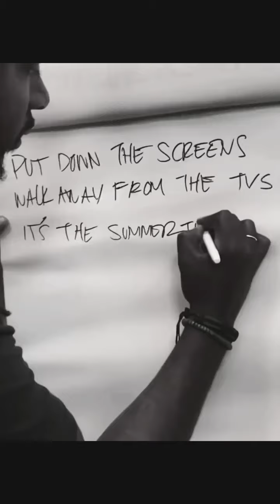"Get 'Em Outside" by IMAC Music Production Workshop Students!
The Promo/Music Video for "Get 'Em Outside."

A song by the IMAC (Inspired Minds Art Center, Buda, Tx) students from our most recent Music Production Workshop.

Written, Arranged & Produced by:
Deacon Howard
Denali Fleming
Ludim Guerrero III,
Ray Price, &
Jake Rodriguez

Recorded at The Inspired Minds Art Center, The Chambers Theater, Buda, Texas, by:
Deacon Howard
Denali Fleming
Ludim Guerrero III, &
Jake Rodriguez

Vocals Performances by:
Deacon Howard
Denali Fleming
Ludim Guerrero III

Drums:
Denali Fleming
Ludim Guerrero II

Keyboard/Bass:
Deacon Howard

Guitar:
Ray Price

Additional Keyboard & Drum Programming by:
Jake Rodriguez

Mixed & Mastered at BUDAful Sound Studios, Buda, Texas, by:
Jake Rodriguez